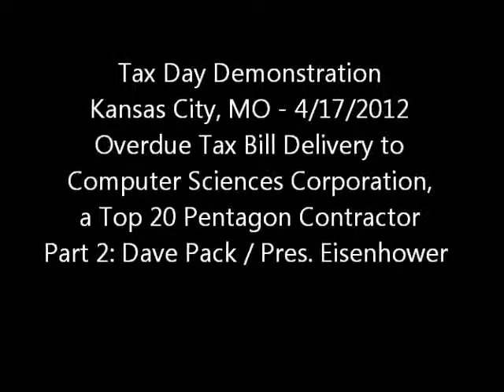Tax Day CSC Part 2